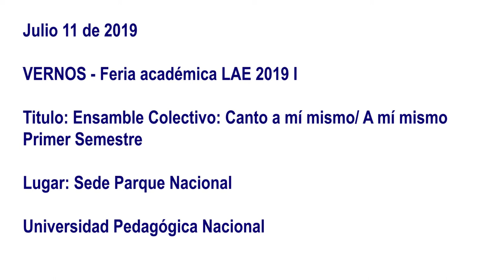VERNOS Feria académica LAE 2019 I Ensamble Colectivo a mí mismo / A mí misma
Feria académica LAE 2019 I  VERNOS

Titulo: Ensamble Colectivo A mí mismo / A mí misma

Lugar: Sede Parque Nacional